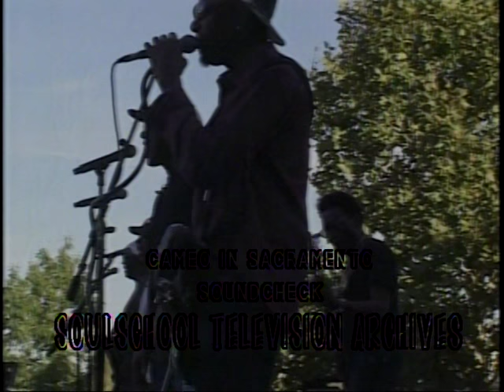Soul School Television - CAMEO - Sacramento Revue - Taped October 8, 2016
Topics Include: A look back at the killer Cameo show from Sacramento, CA featuring Aaron Mills, Tomi Jenkins, William Morris, Charue Singleton, Johnathan "Sugarfoot" Moffett and the Fearless Funk emperor Larry Blackmon.